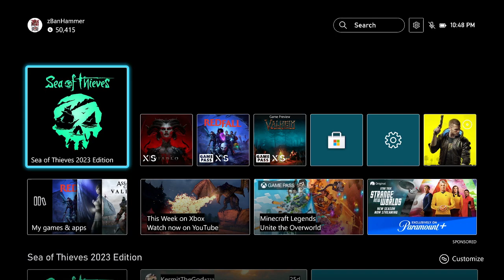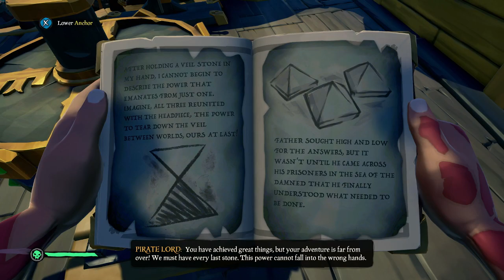Sea of Thieves | XSX | Season 9 | Solo Veil, Treasury of the Secret Wilds, PvP and Viking Funeral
0:00:00 Game Launch: Sea of Thieves 2023 Edition
0:01:44 Opening Pirate Legend's Hideout

0:05:39 Legend of the Veil Voyage Start
0:58:51 Legend of the Veil Voyage Complete

1:14:33 Loot Turn-in to Sovereigns at Ancient Spire Outpost

1:32:32 Treasury of the Secret Wilds Start
1:45:14 Treasury of the Secret Wilds Complete, Breath of the Sea Acquired

1:57:13 Loot Turn-in to Sovereigns at Daggertooth Outpost

2:03:23 Solo PvP vs. Sloop

2:14:44 Loot Turn-in at Reaper's Hideout

2:19:44 Viking Funeral and Fireworks Show to Close Out Session